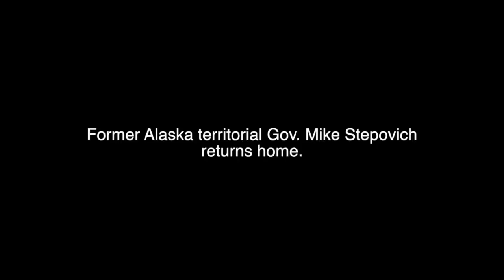Former Alaska territorial Gov. Mike Stepovich returns home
The family of former territorial Gov. Mike Stepovich is greeted by his family at the Fairbanks International Airport.